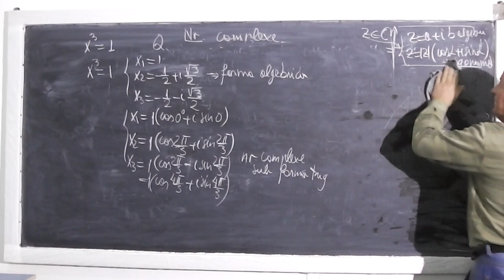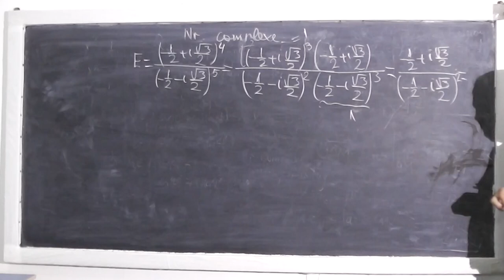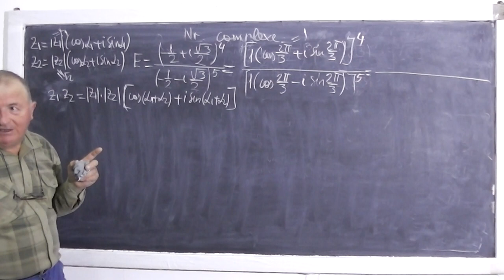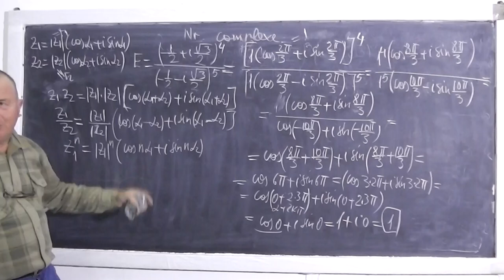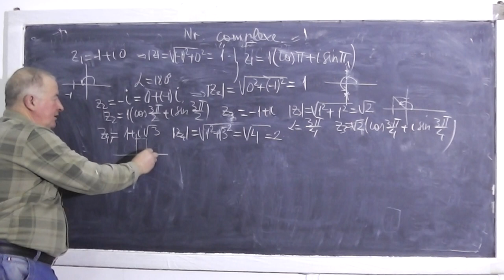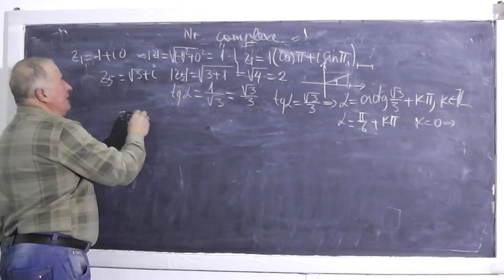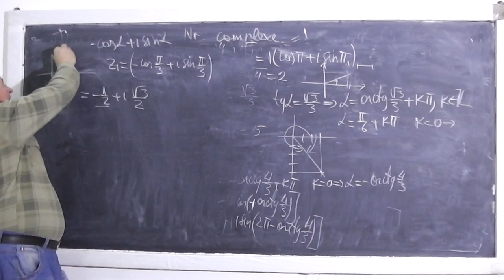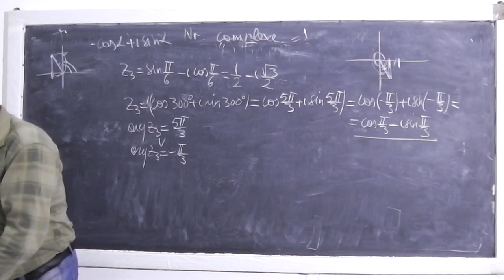2/2 Lectia 368 - Operatii cu numere complexe sub forma algebrica si trigonometrica - Tema - Clasa 10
- In aceasta lectie ne ocupam de tema pentru acasa la matematica la clasa a X-a si vom discuta despre numere complexe. La inceput facem putina teorie pe intelesul vostru care ne va ajuta mai incolo la rezolvarea exercitiilor. Daca lectia va este utila, as aprecia un Share sau Like

- 1/2 Lectia 368 - Operatii cu numere complexe sub forma algebrica si trigonometrica - Tema - Clasa 10
- 2/2 Lectia 368 - Operatii cu numere complexe sub forma algebrica si trigonometrica - Tema - Clasa 10